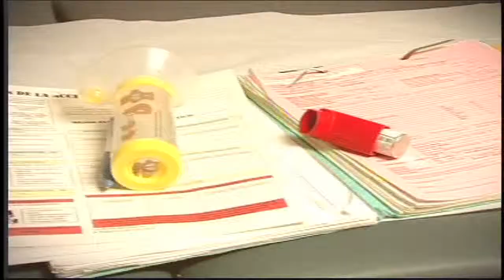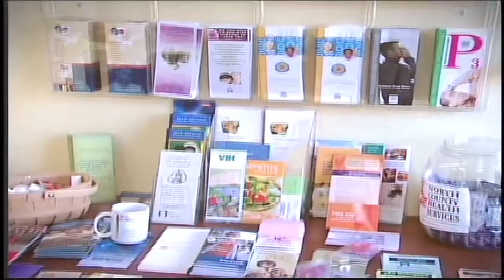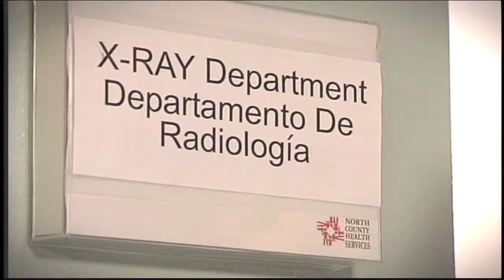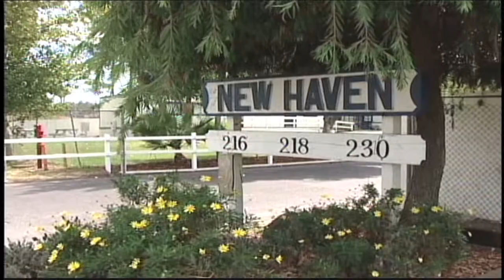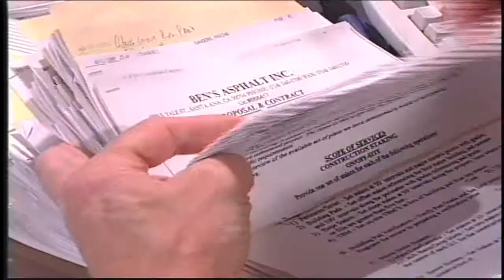Nonprofit Demo Reel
(W)right On Communications, Inc. has produced videos for several nonprofits. This video compilation highlights videos produced for North County Health Services, New Haven Youth & Family Services and Trade Tech High School.